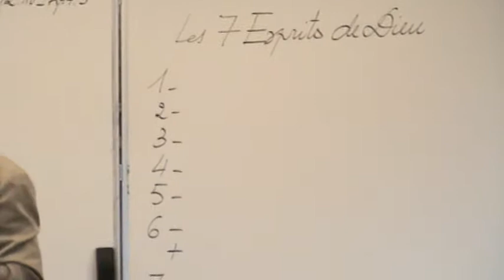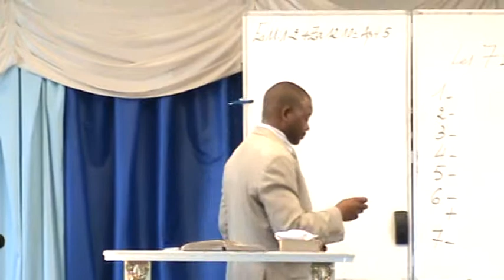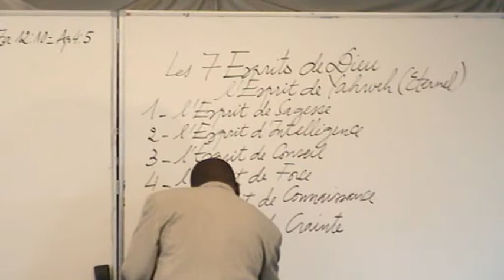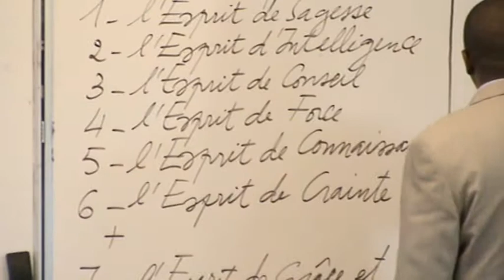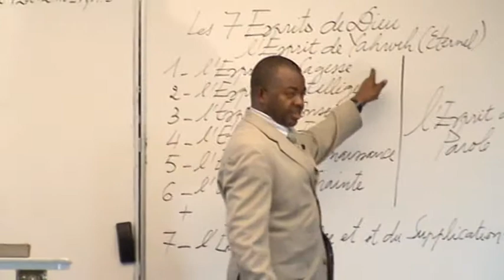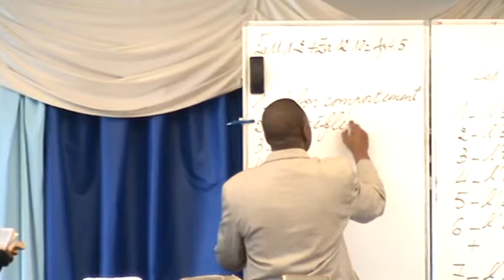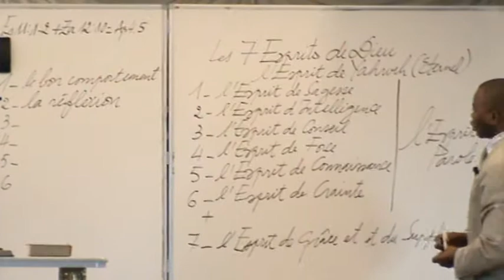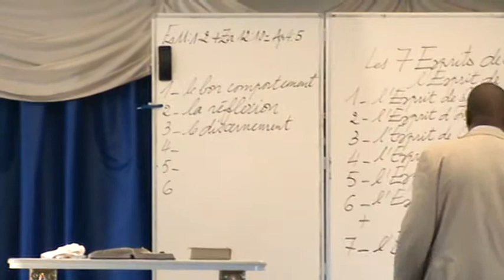AVEZ VOUS RECU LE SAINT-ESPRIT QUAND VOUS AVEZ CRU 56